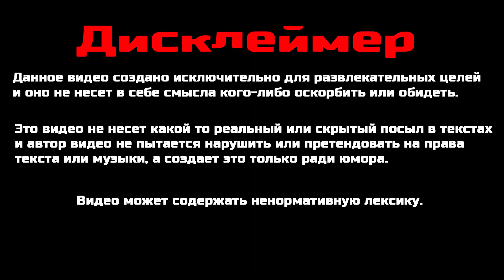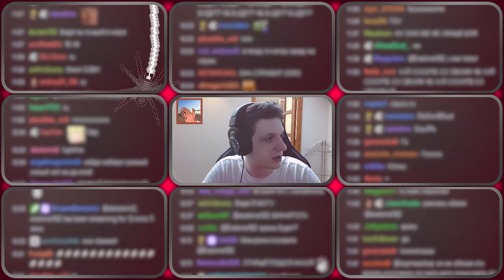СТРИМЕРЫ БЛАГОДАРЯТ ЗРИТЕЛЕЙ (Evelone192, Dmitry Lixxx, Mokrivskyi, Exile, AhriNyan, Zloy, Buster)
Контент для видео взят исключительно в развлекательных целях